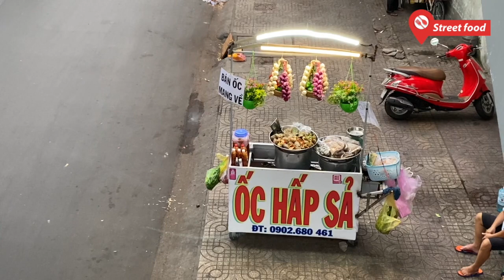Thau ốc hấp sả lá chanh 16 món toàn hàng hiếm ở Sài Gòn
Xe ốc hấp sả của anh Hứa Huy Quang nằm trên đường Nguyễn Trãi, quận 5, TP.HCM, mỗi ngày bán lên đến cả trăm ký ốc.
Ốc ở đây lúc nào cũng được đun cách thủy nên luôn giữ được độ nóng, bốc khói nghi ngút.
Đặc biệt, nước chấm ốc gây ghiền ở đây ngon nức tiếng với đủ vị chua cay mặn ngọt, đủ màu sắc.